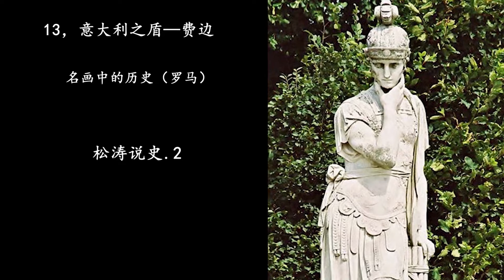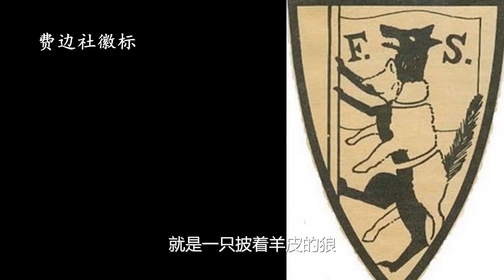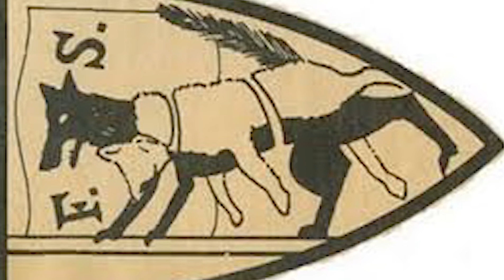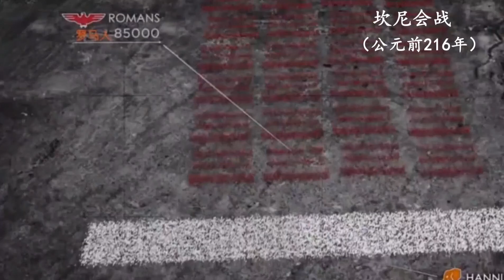13.意大利之盾—费边